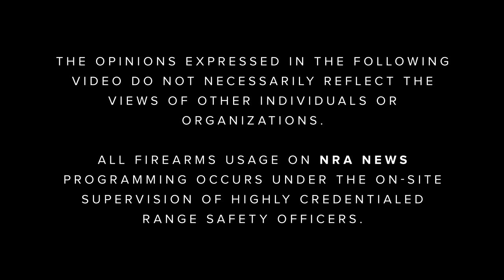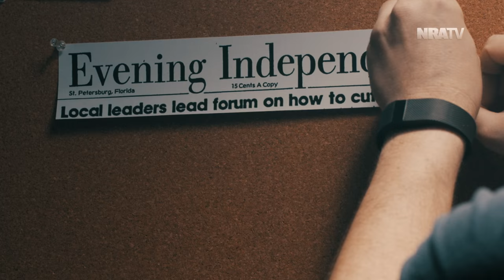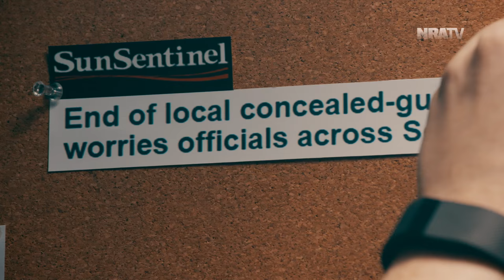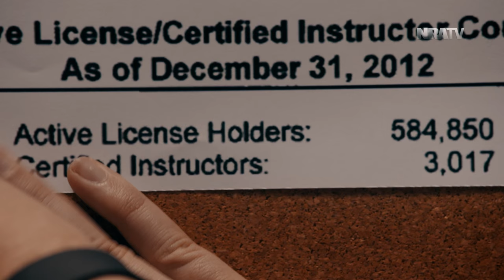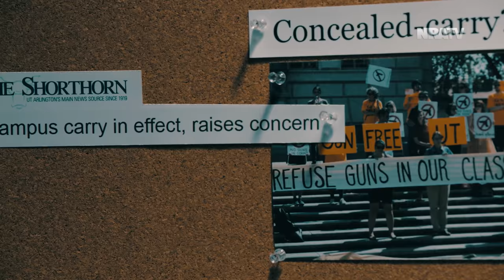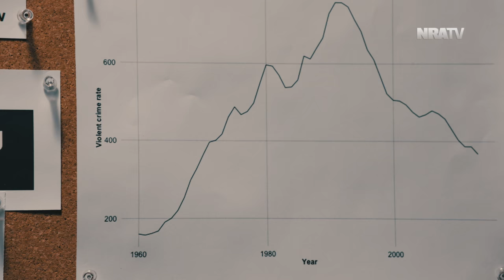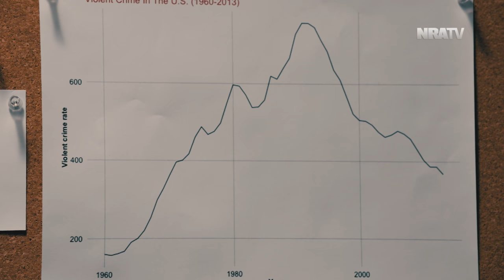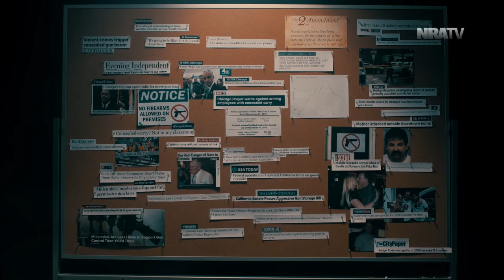The DL | S1 E7: "The Right-to-Carry Revolution"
Because it has happened below the federal level, most Americans are unaware just how dramatically their legal right to carry firearms has expanded in the past few decades. In this episode, "The Right To Carry Revolution," host Dana Loesch details the history of this quiet yet crucial change in state laws. Starting with Florida's recognition of concealed carry, every state in the union now recognizes some form of legal carry. Now expanding into campus carry and permitless carry, the revolution continues unabated across the nation.